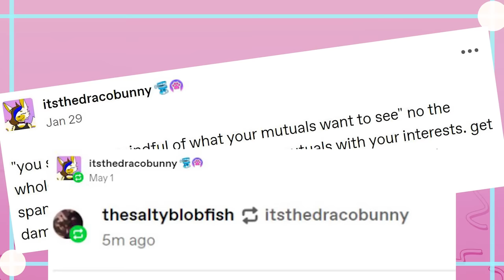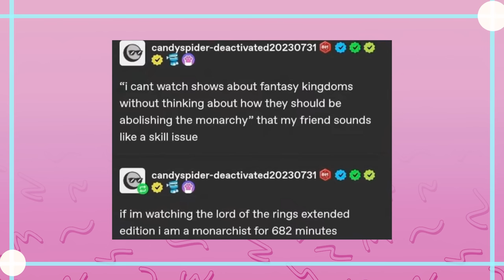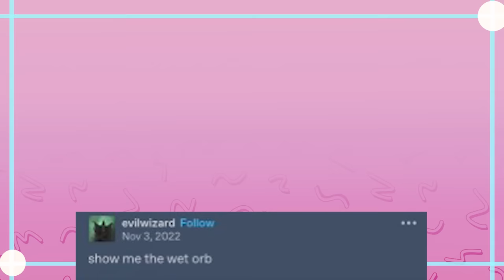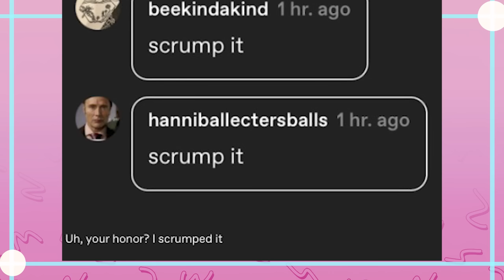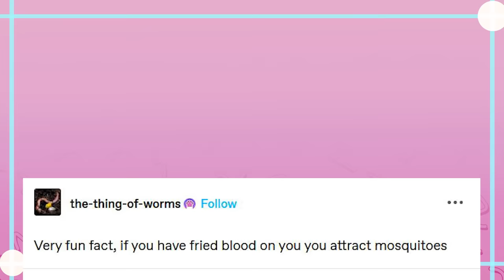Tumblr, Being Enemy Kissers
hi  (´｡• ω •｡`)